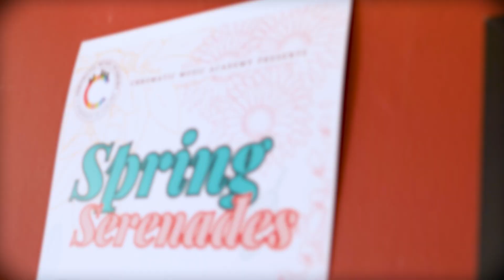A Skating Waltz - Gabe Medina, Piano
Spring Serenades - CMA's Spring Performance